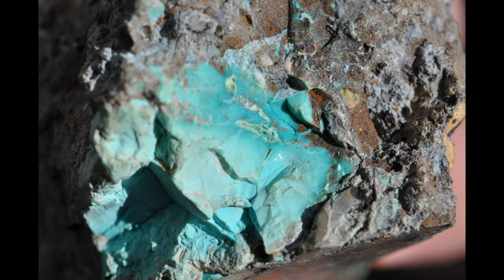КАМНИ 11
Камни 11, Образцы №№: 7483, НЕ АКТУАЛЬНЫ, новые образцы Дальнегорского рудного поля с кальцитом и кварцем с карьера Бор,  новые образцы Казахстана с кварцем дымчатым и клевеландитом, Цеолит и кальцит с Пегасского месторождения Кемеровской области, Аурихальцит с Верхнего месторождения Дальнегорска и другие новые камни.